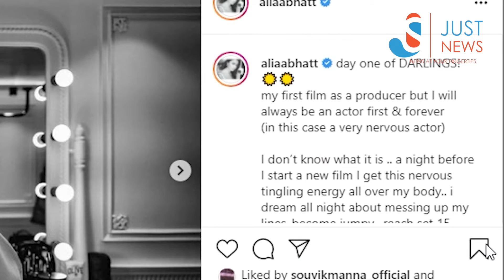এবার ছবি প্রযোজনায় অভিনেত্রী আলিয়া ভাট | Gossip | Just News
অভিনয়ের পাশাপাশি এবার ছবি প্রযোজনায়ও দেখা যাবে আলিয়া ভাটকে। সম্পূর্ণ ভাবে জেনে নিন এই ভিডিওটিতে।